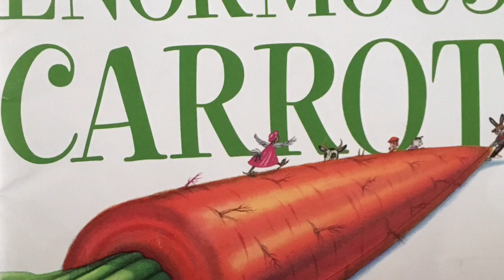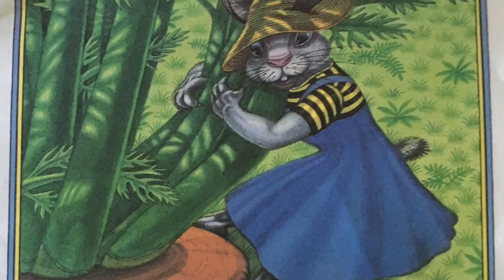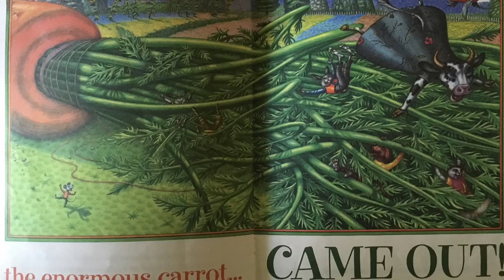The Enormous Carrot